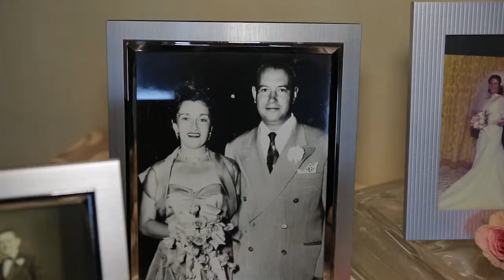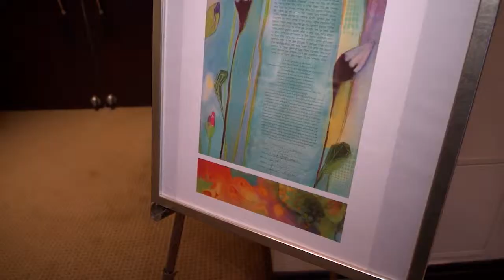Marissa & Anthony's Wedding Day Video Highlights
Saturday, May 31, 2014, Marissa & Anthony were married, and held their reception at The Royal Sonesta Hotel - Cambridge, MA,The team from Curtis Knight Entertainment was, Mike Brigida - videographer, Steve Clements-video editor. Here is a Highlight Video of their special day.scription